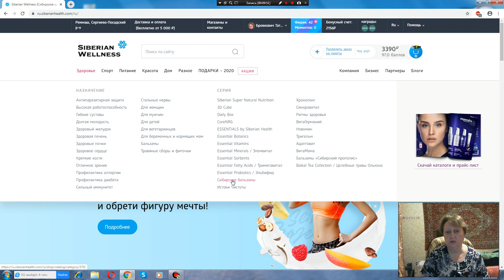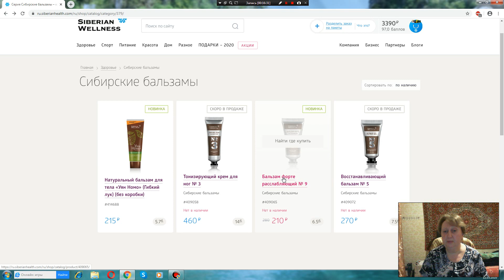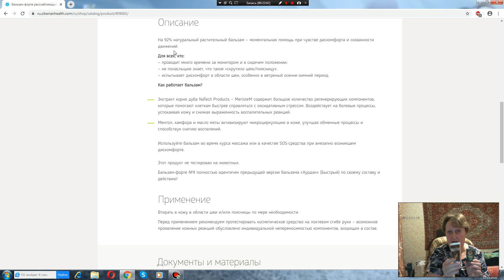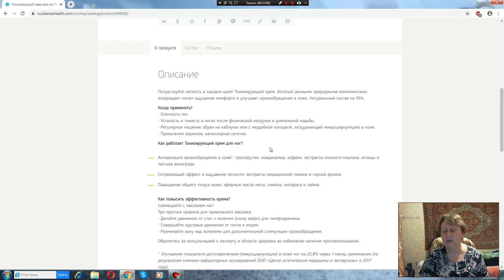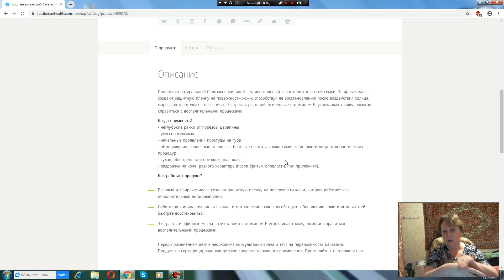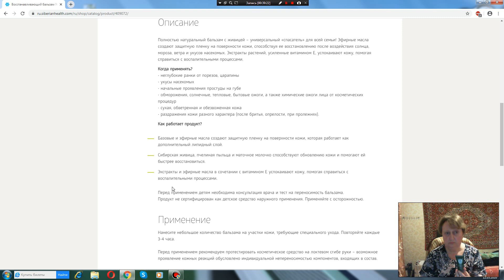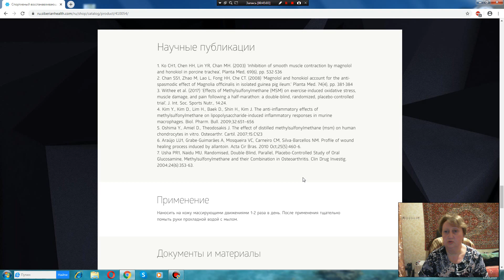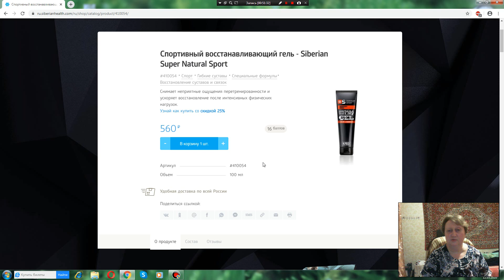бальзамы от Сибирского Здоровья